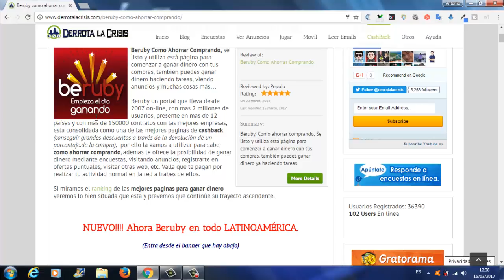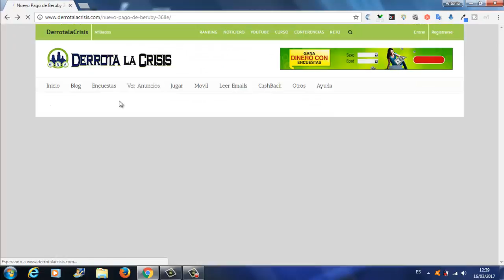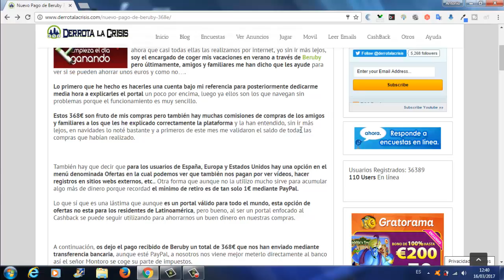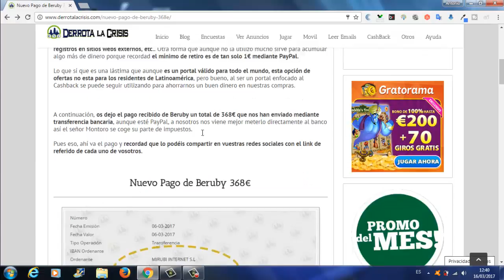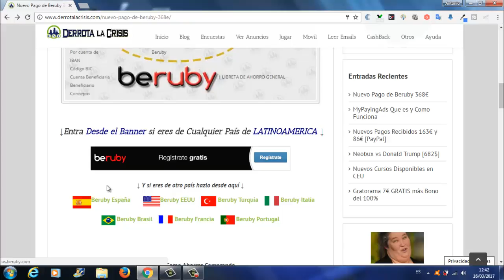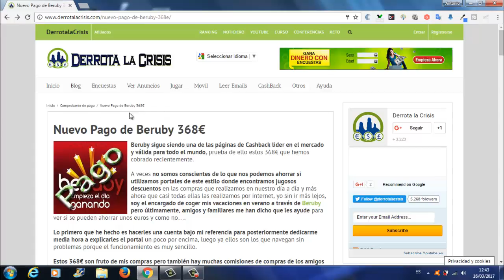Beruby, Nuevo Pago 368€ por Transferencia Bancaria | Mejor Pagina CashBack Mundo | Derrota la Crisis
Hola amigos, en el vídeo de hoy os enseño el ultimo pago de 368€ en Beruby, la Mejor Pagina de CashBack (Ahorra en tus Compras) del Mundo en DerrotalaCrisis a través de TransferenciaBancaria.

Beruby es una Pagina valida para Todo El Mundo en el cual pueden Ahorrar en sus Compras y también tiene un apartado para GanarDinero Gratis.

La verdad que tenemos que ser conscientes lo que podemos Ahorrar en nuestras Compras con portales como este.

Para los usuarios de España, Europa y EstadosUnidos hay una opción en el menú denominada Ofertas en la cual podemos GanarDinero Gratis ver Vídeos, HacerRegistros, etc.

No podéis perder esta oportunidad ya que de verdad vais Ahorrar bastante en vuestras compras como podéis ver en el vídeo.

Bueno amigos, me despido de ustedes hasta próximo vídeo.